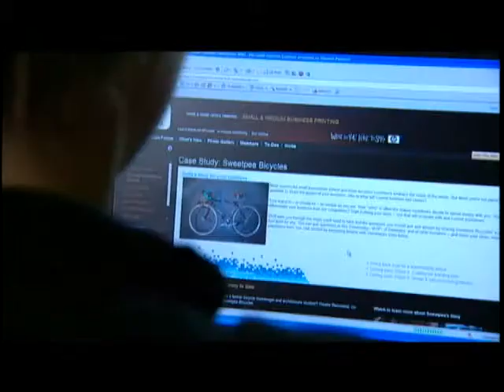What help do you want from the HP Small Business Community?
Interview with Sweetpea Bicycles Owner